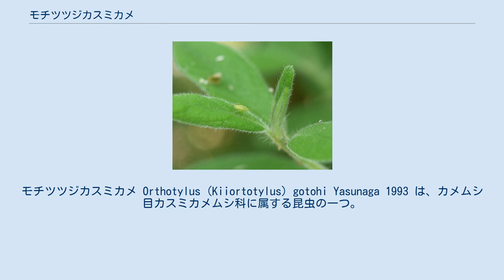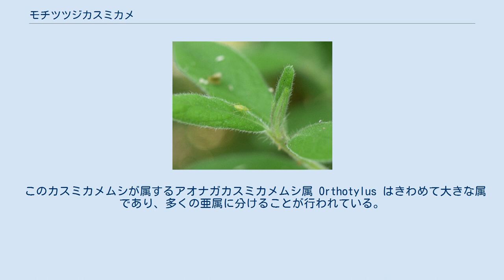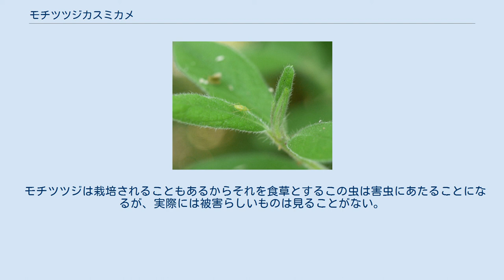モチツツジカスミカメ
モチツツジカスミカメ Orthotylus (Kiiortotylus) gotohi Yasunaga 1993 は、カメムシ目カスミカメムシ科に属する昆虫の一つ。
華奢なカスミカメムシで、モチツツジの粘毛のところにだけ生息する。
 体長は4.5mmほど、華奢で足の長いカメムシである。
全身が薄緑色で、目立った斑紋はない。
 体はやや細長い楕円形、両側面はほぼ並行。
背面は前翅で覆われ、その後端の薄膜部がやや薄黒くなっている。
背面は褐色の毛がまばらに生える。
 触角は薄い褐色、触角も脚も細長く、特に触角と後肢は体長より大きいくらい。
口吻は長くて腹部に達する。
 必ずモチツツジにいる。
モチツツジの若芽や若葉、それに花柄には一面に粘毛が密生しているが、この昆虫はその部分におり、素早く移動するのが見られる。
モチツツジは若葉や花の粘毛には、 多くの昆虫が粘着して捕らえられる。
これはツツジにとっては昆虫の捕食に対する防御の役割を担っていると考えられるが、それがこのカメムシにとってもよく保護された逃げ場になっていると見られる。
ただしなぜ粘毛に捕まらないかは不明である。
 食性は基本的には草食性で、モチツツジを食草としているが、同時に昆虫も食うことが確認されている。
上記のようにツツジの粘毛にはよく昆虫が捕まっているが、それらの昆虫に近づいて口吻を刺すことが観察されている。
 幼虫 幼虫は成虫とよく似ており、体が小さくて寸が詰まった形。
成虫とほぼ同じ生活をしている。
成虫は初夏に出現するが、発生は年2回の可能性がある。
 この種はモチツツジに強く依存しているから、その生息環境や分布は完全にそれに結びついている。
モチツツジは紀伊半島を中心とする本州中西部と四国にかけてのみ分布する日本固有種であるから、この昆虫の分布もこれに限られる。
その範囲では低山に普通な植物であり、この虫も珍しいものではない。
また、モチツツジは栽培されることもあるが、そのためこの地域以外でも、栽培株上でこのカメムシが見られることがある。
 この昆虫はこの類の研究家である安永智秀が紀伊半島の調査の際にモチツツジから多数の未知のカスミカメムシの幼虫を発見したことによって発見された。
彼はそれらを持ち帰って飼育し、成虫を得た。
同時に和歌山県の在野の昆虫研究家であった後藤伸からも材料の提供を受け、それらに基づいてこれを新種として1993年に記載した。
学名は採集協力者に献名されている。
 このカスミカメムシが属するアオナガカスミカメムシ属 Orthotylus はきわめて大きな属であり、多くの亜属に分けることが行われている。
安永はこの虫について、その雄の交尾器が他に例のない特徴を持っているとして Kiiorthotylus という新亜属をたてている。
現時点ではこの種のみが含まれる単形の亜属である。
彼はまた一回り小柄であること、口吻が長いこともその特徴に挙げている。
安永は、この昆虫がモチツツジという特殊な環境に依存して分化し、そこに隔離されて特化したものと見ている。
 モチツツジは栽培されることもあるからそれを食草とするこの虫は害虫にあたることになるが、実際には被害らしいものは見ることがない。